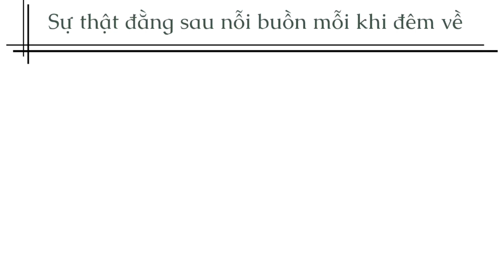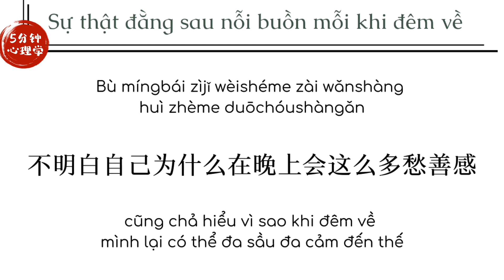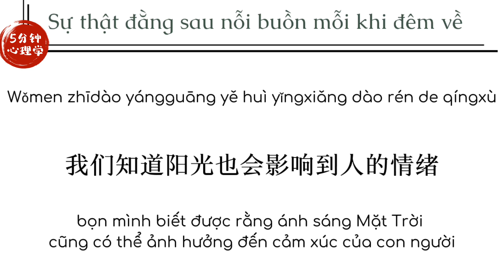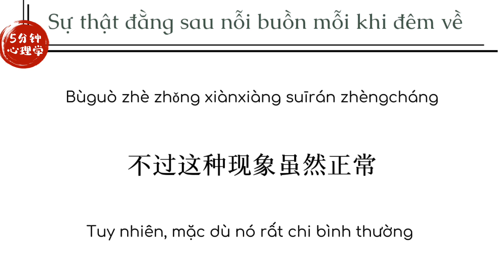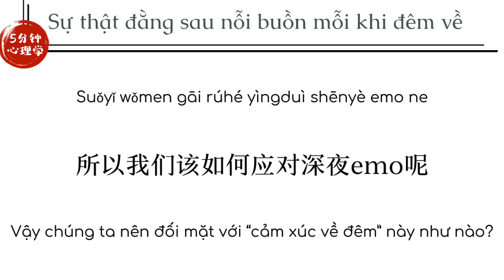【Luyện nghe tiếng Trung】Cô đơn mỗi khi đêm về｜夜晚就容易多愁善感背后的真相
夜晚就容易多愁善感背后的真相
Sự thật đằng sau nỗi buồn mỗi khi đêm về

🌻 Cre : 5分钟心理学
🌻 Edit time + encode : Suky Châu
© Copyright by: 5分钟心理学  |  5 phút Tâm Lý Học
🇨🇳 Wechat: 心灵时空
📻 Podcast: 生活中的心理学

🗓 Video mới sẽ được cập nhật vào 20:00 Thứ 3 hàng tuần.
🚫 Vietsub bởi 5 phút Tâm Lý Học mong các bạn ủng hộ và không Re-Up khi chưa được sự cho phép từ kênh.
🛎 Trong quá trình xem nếu bài dịch có bất kì sai sót, thiếu từ hay nhầm lẫn mong mọi người thông cảm và góp ý để page cả thiện bài dịch tốt hơn nhằm phục vụ các bạn.